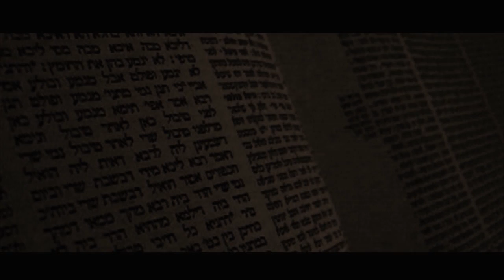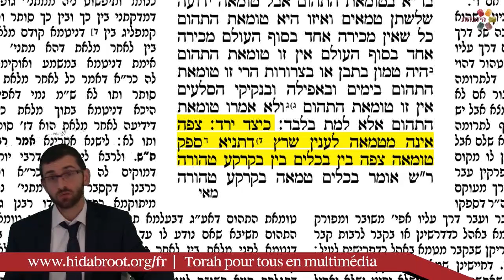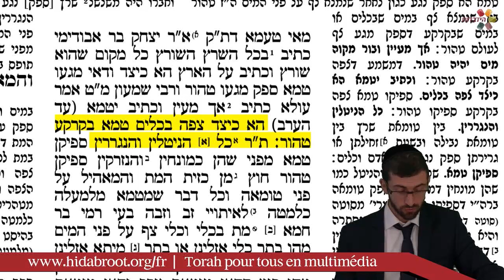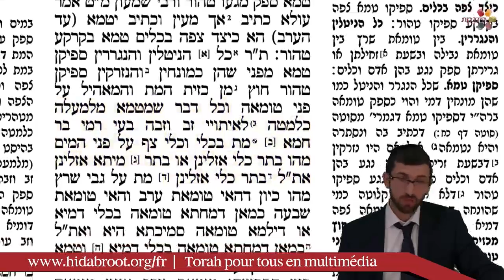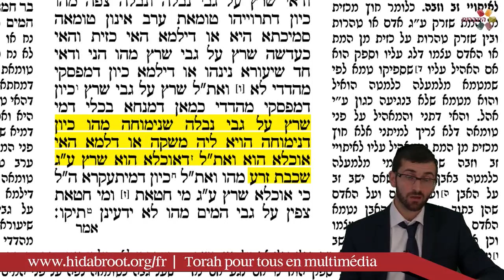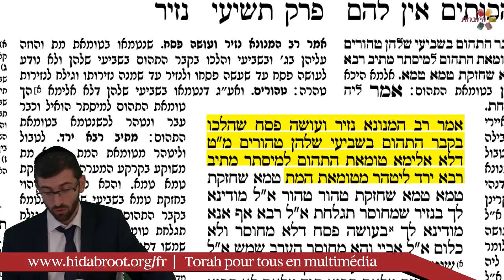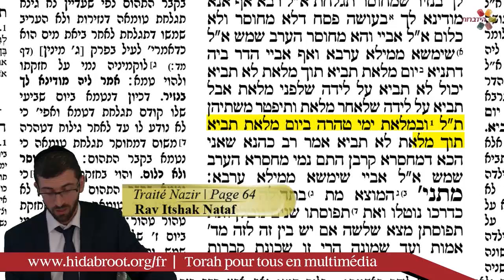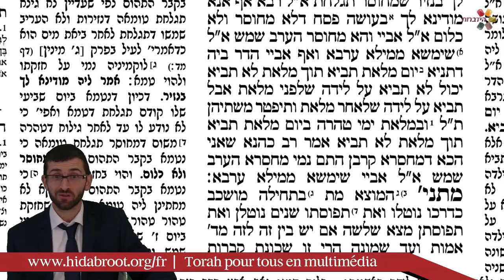Traité Nazir - page 64 - Rav Itshak Nataf